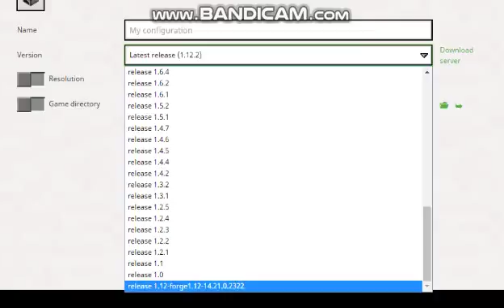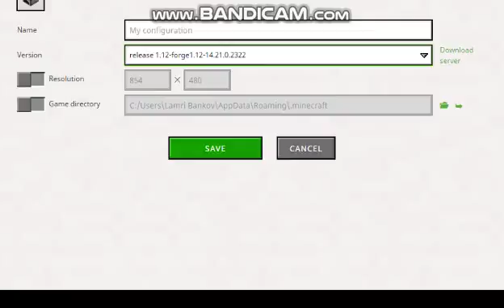How to dounload the Emerald Demetions pack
its a real mod this time